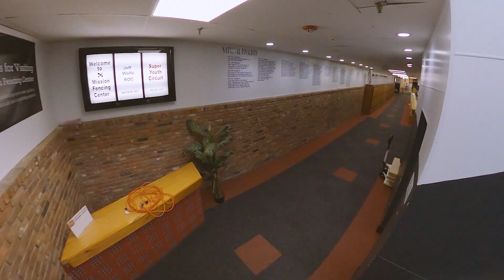Mission Fencing - Practice Fly-through